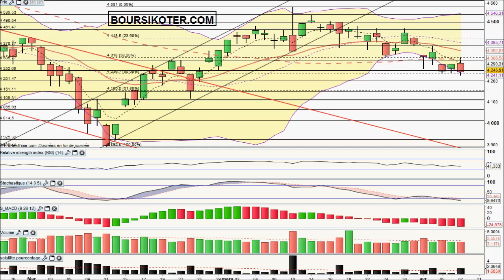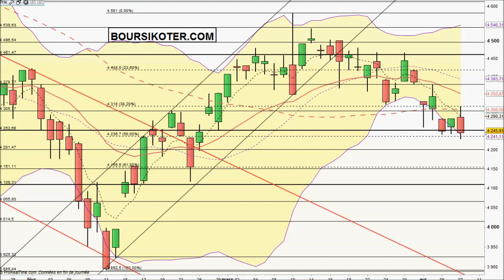Analyse technique CAC 40 du 07-04-2016 par boursikoter